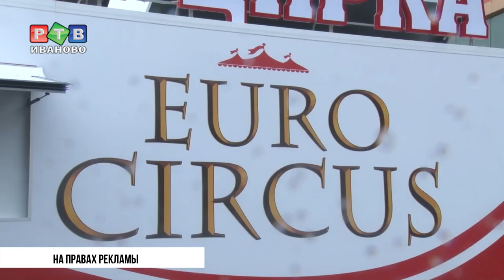«Евро цирк»: уникальное шоу впервые в Иванове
Что такое цирк-шапито? Будет ли зрителям интересно, комфортно, тепло, а главное, безопасно на шоу «Евро цирка»? Видеоэкскурсия и самые яркие подробности — в нашем репортаже.